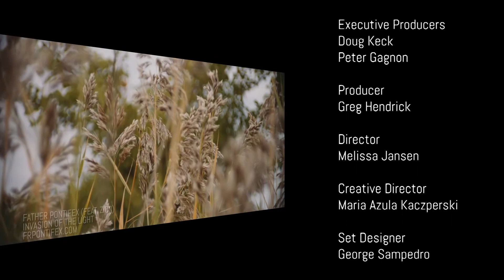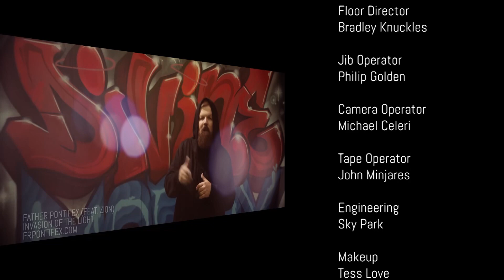Life on the Rock - 2022-05-01 - Clark Massey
A Simple House is an inner-city ministry that strives to meet the material and spiritual needs of the poor in their neighborhoods and homes. Fr. Mark interviews founder and director Clark Massey about his fulfilling work.